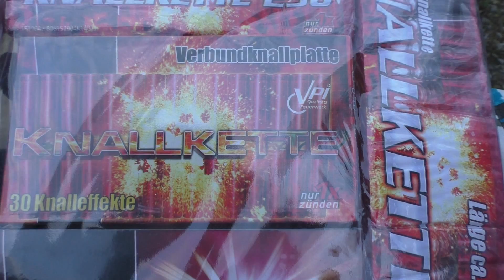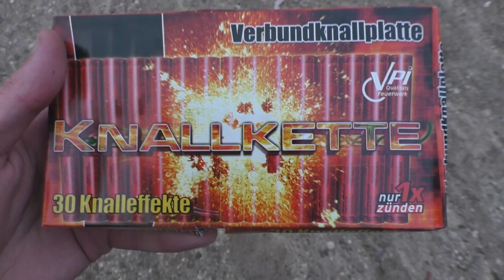PHÖNIX BIG BANG | 8,99€ NETTO MARKEN-DISCOUNT